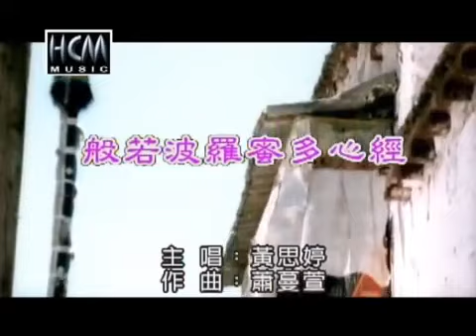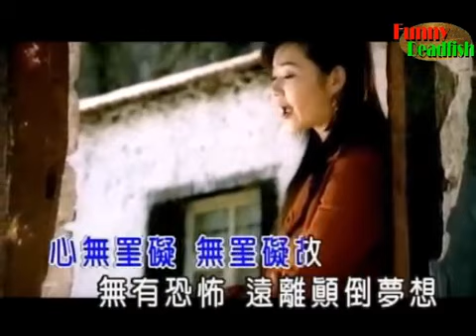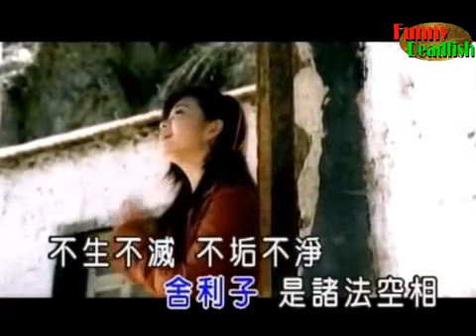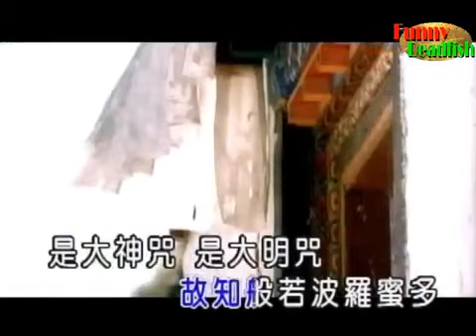般若波羅蜜多心經 黃思婷